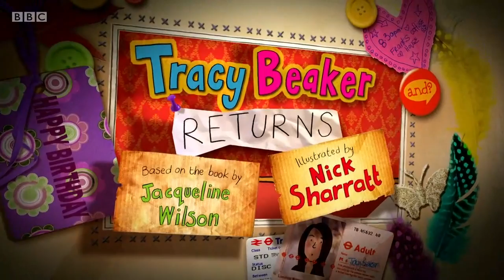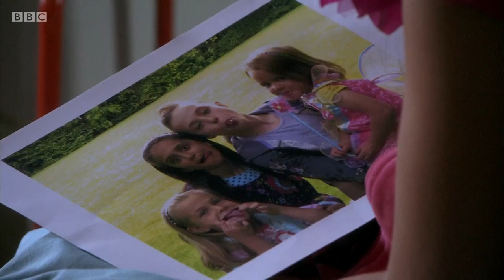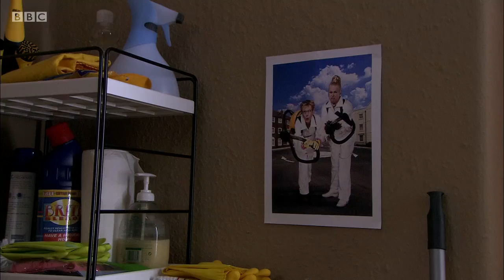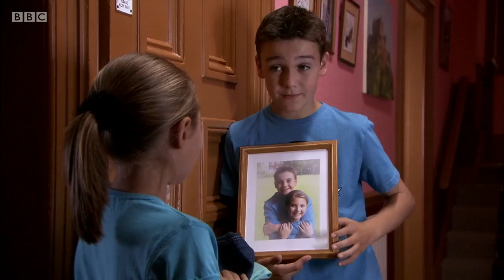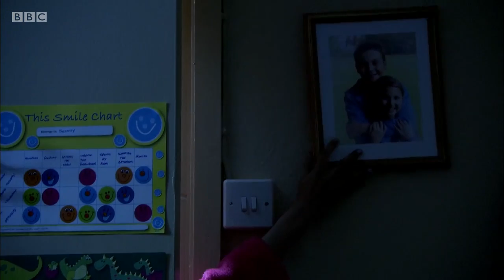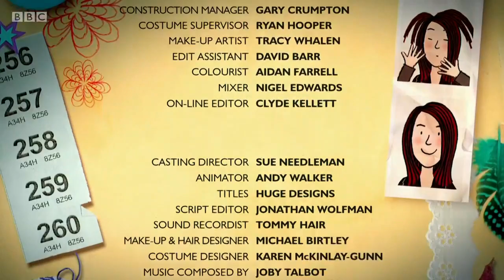Tracy Beaker Returns - Family Values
Lily and her sisters get fostered, leaving Carmen alone. Her loneliness leads to conflict with the other kids.